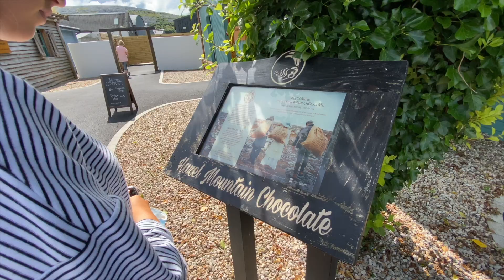VLOG | Staycation in Galway